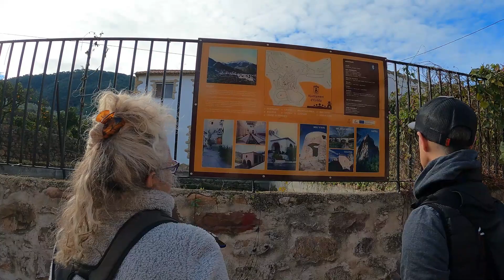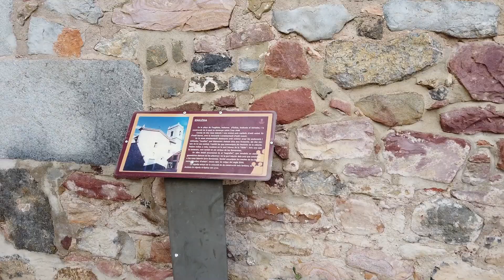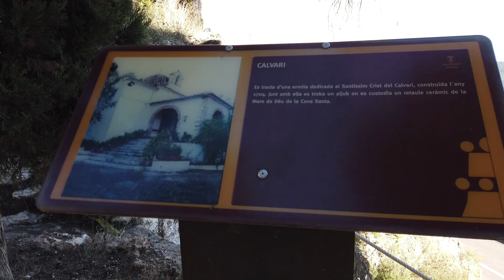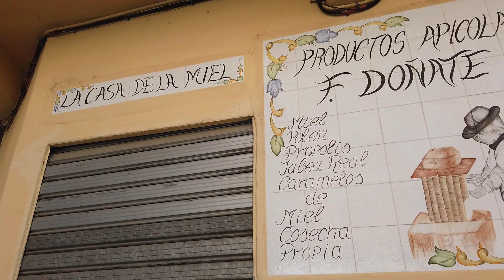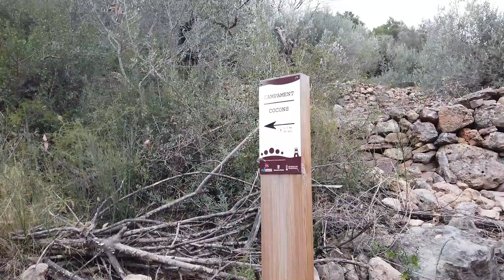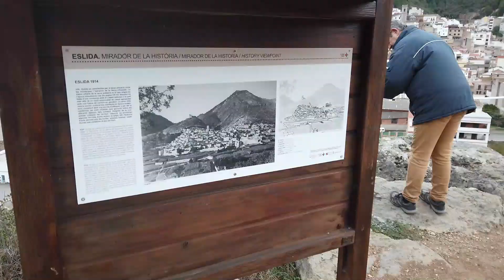Eslida en buena compañía!!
Somos Juan y Anna y desde 2018 nuestros viajes son en furgoneta camper, probamos varias furgonetas camperizadas, desde la Volkswagen hasta la gran volumen.
Y nos decidimos por la gran volumen, así que en 2019 empezamos el proceso de búsqueda y adquisición de nuestra casa con ruedas, y después de algún que otro percance en agosto de 2020 nos entregaron nuestro sueño.

En este video conocemos por fin a unos Novatos a los que les teníamos muchas ganas... y recorremos juntos Eslida.

Espero que os guste, gracias por vernos y por seguirnos.🥰

Música
Cora Rose

GoPro HERO9 Black - Cámara de acción sumergible con pantalla LCD delantera y pantalla táctil trasera, vídeo 5K Ultra HD, fotos de 20 MP, transmisión en directo en 13ss3NAkpmgK9eC42GwUQLVdr41tB2Cf6JAnjRUJoDDS7g2y EOS M50 + EF-M 15-45mm f/3.5-6.3 IS STM Kit Juego de cámara SLR 24,1 MP CMOS 6000 x 4000 Pixeles Negro - Cámara digital (24,1 MP, 6000 x 4000 Pixeles, CMOS, 4K Ultra HD, Pantalla táctil, Negro)

DJI Mavic Air Fly More Combo - Dron con Cámara para Grabar Videos 4K a 100 Mb/s y Fotos HDR, 8 GB de Almacenamiento Interno, Negro

DJI Osmo Pocket - Cámara portátil con estabilizador en tres ejes, resolución de vídeo 4K, 12 MP, ideal para móvil, Apple iPhone y Android (USB-C), color negro